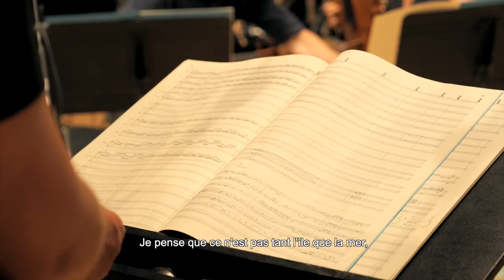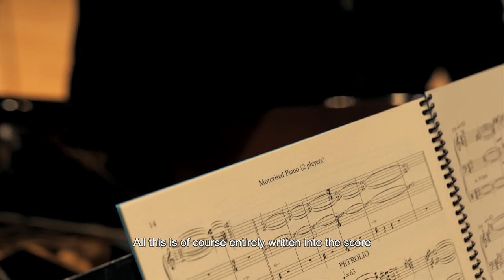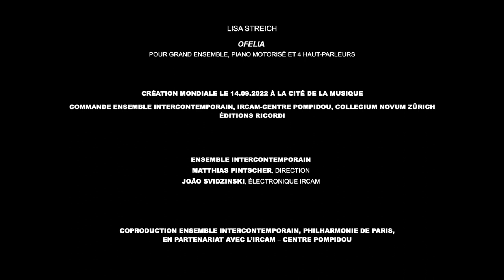Lisa Streich, OFELIA - Reportage - Documentary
Reportage sur "OFELIA" de la compositrice suédoise  Lisa Streich.
Création le 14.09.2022 à la Cité de la musique
Ensemble intercontemporain / Matthias Pintscher, direction / João Svidzinski, électronique Ircam.
- English subtitles -